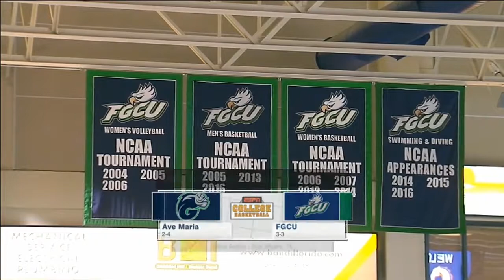ESPN College Basketball: Ave Maria at Florida Gulf Coast (FGCU)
Opening segment: Tom James & broadcast partner, J. Webb Horton.